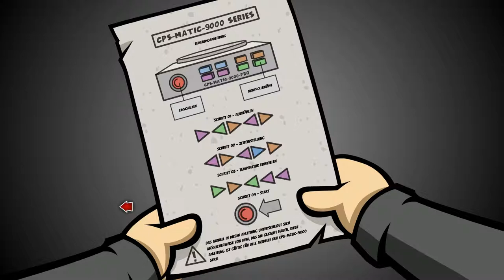RANDAL´S MONDAY [35] ☕ Sous-Chef Randal! | Doky